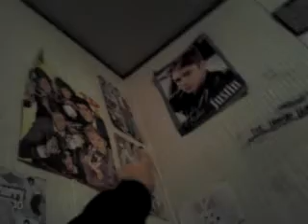Me,hot fries,cold pizza and milk!! -Robin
This video also has special shout out!!!